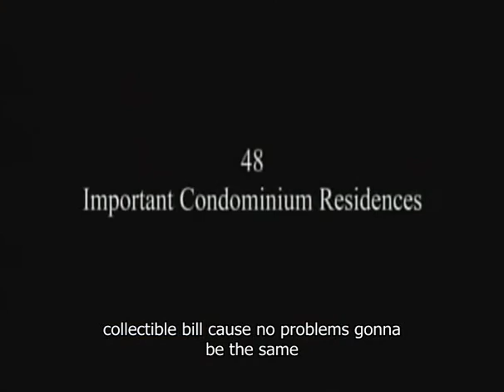I.M. Pei design, architect and urbanist